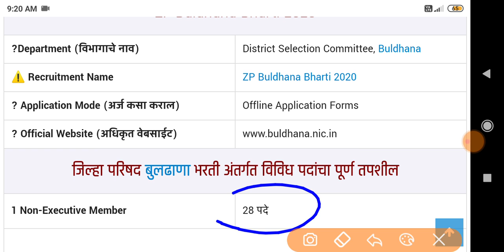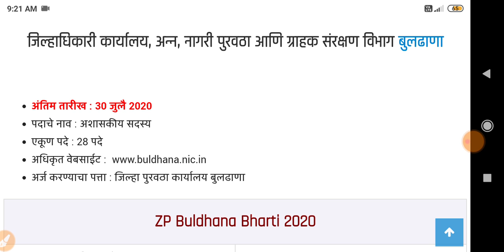ZP Bharti 2020 | जिल्हा परिषद भरती २०२० | How to apply ZP Bharti | ZP Bharti Vacancy details 2020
welcome to Dar Roj Navin,

Your Questions Solve in this video,

in this video ya video madhe mi Thumhala jilha parishad Bharti 2020 Chi vacancy Details, No. of post, How to Apply On ZP Bharti 2020 Ani ZP Bharti Last Dates, Educational Qualifications ya vishyi mahiti dileli ahe Thank you So much 😊

more Details in this video